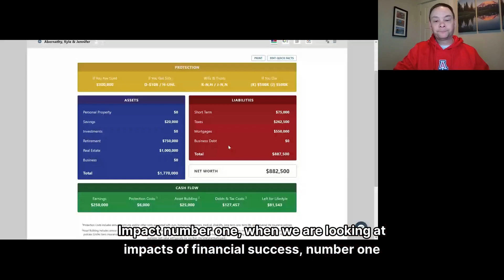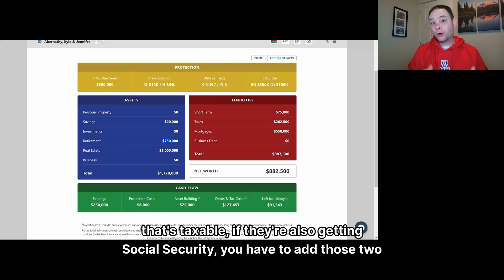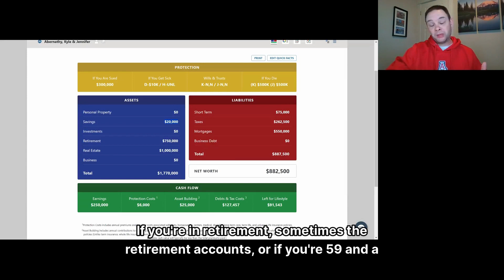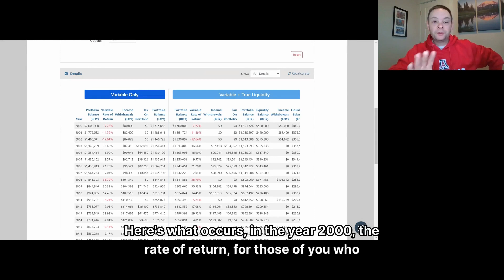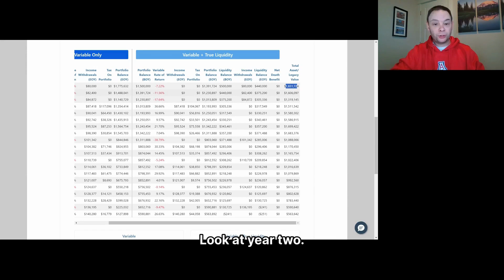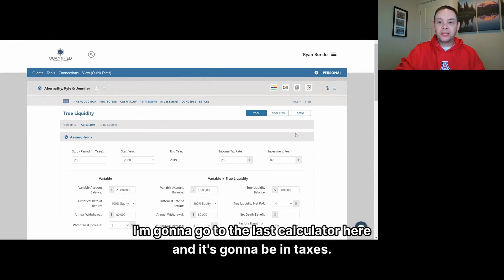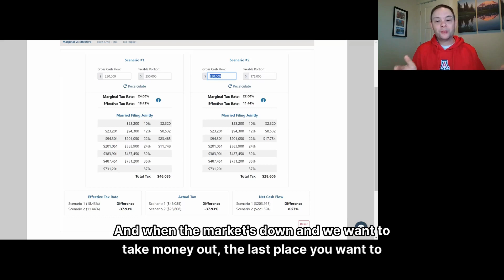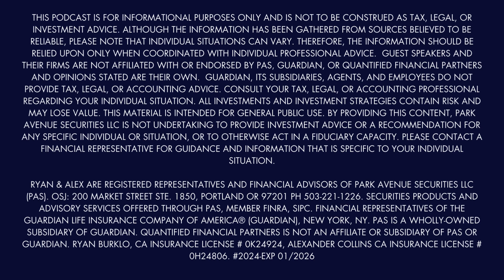4 Factors That Have The Greatest Impact On Financial Success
In this episode, Ryan Burklo discusses the four factors that impact financial success: the amount of wealth, location of wealth, true liquidity ratio, and taxes. He emphasizes the importance of considering these factors when planning for retirement and making financial decisions. Ryan also highlights the significance of controlling cash flow and spending money on things that are valued. By understanding and optimizing these factors, individuals can improve their financial well-being and achieve their desired lifestyle. If you would like to learn more about Quantified Financial Partners, please visit our

Resources

Takeaways

The amount of wealth is important for financial flexibility, but it is not the only factor that impacts financial success.
The location of wealth, such as tax-deferred accounts and real estate, can have significant implications for retirement income and taxation.
True liquidity, which involves having access to money without high taxes and fees, provides flexibility and peace of mind in retirement.
Understanding and managing taxes is crucial for optimizing financial outcomes and minimizing tax liabilities.
Controlling cash flow and spending money on things that are valued is essential for long-term financial success.

Chapters

00:00 Introduction
00:27 Factors that Impact Financial Success
01:25 Impact #1: Amount of Wealth
03:19 Impact #3: True Liquidity Ratio
04:46 Impact #4: Taxes
20:12 Conclusion